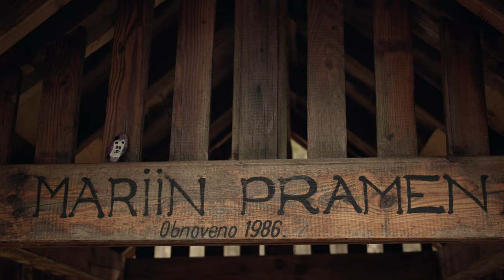Brdy-Houpák (794m), BMPCC4k